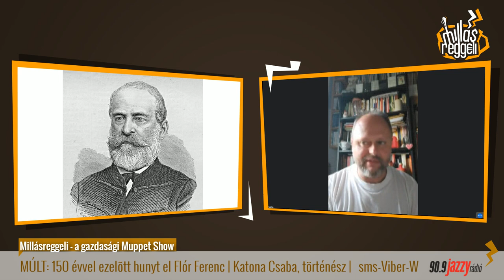11 MESÉL A MÚLT 150 évvel ezelőtt hunyt el Flór Ferenc